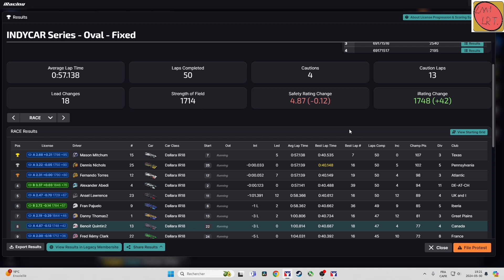Indy à Indiannapolis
Enfin, on est à In diannapolis en Indy!

00:00 Intro
05:24 Vert
05:43 Jaune
12:38 Vert
16:52 Jaune
21:49 Vert
26:55 Jaune
32:35 Vert
36:55 Jaune
42:37 Vert
52:19 Drapeau blanc
53:00 Drapeau à damiers
54:01 Les incidents
58:14 Les résultats